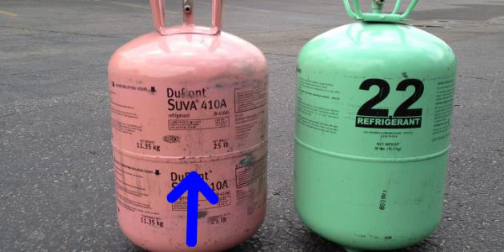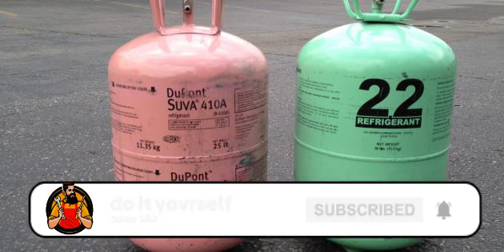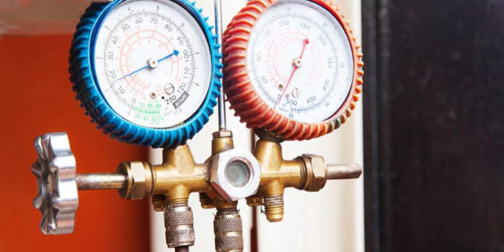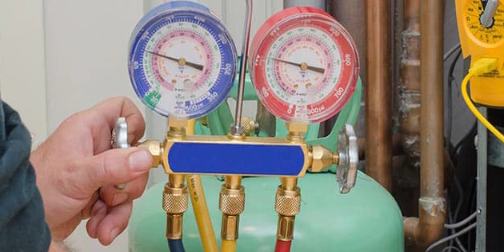من الافضل فريون 22 ولة فريون 410 للتكييفات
* غاز فريون 410
 غاز التبريد "R 410A" هو عبارة عن مزيج من المركبات الكربونية الكلورية الفلورية 32 و125
يتمتع بخصائص حرارية جيدة مقارنة بغاز الفريون "R 22"، ولكن خصائص الضغط العالي تسمح باستخدامه فقط في الأنظمة الجديدة التي تم تصميمها خصيصًا له
* غاز فريون 22
الاسم الكيميائي لـ R22 هو difluorochloromethane ، وهو عضو في عائلة Freon وينتمي إلى مركبات الكربون الهيدروكلورية فلورية. قبل ظهور R410A ، كان معظم المبردات المستخدمة في مكيفات الهواء R22. نظرًا لأن مادة التبريد هذه ضارة جدًا بطبقة الأوزون ، فسيتم التخلص التدريجي منها
* شاهد الفيديو لمعرفة الفرق وكل المعلومات التي تحتاجها